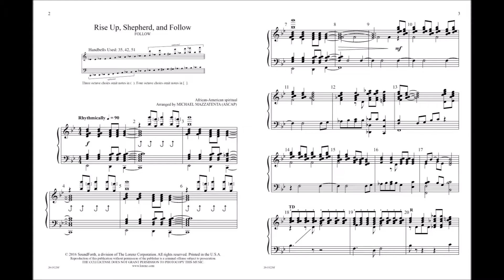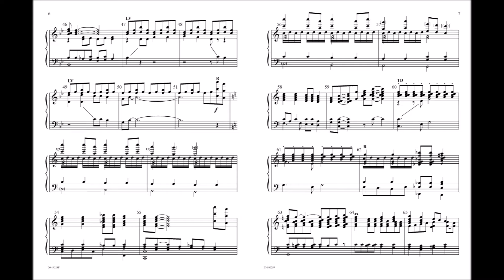Rise Up, Shepherd, and Follow (Handbells) - Michael Mazzatenta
20/1922SF - Your choir will adore this lively arrangement that offers rhythmic and harmonic interest without being too rhythmically difficult. Appropriate for concert or worship, this beautiful setting will become a favorite of appreciative audiences and congregations.